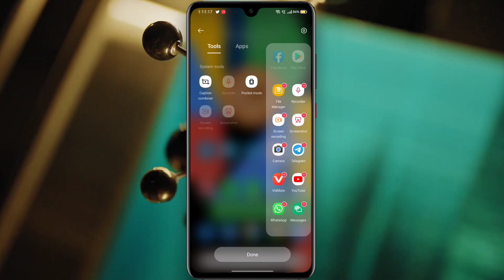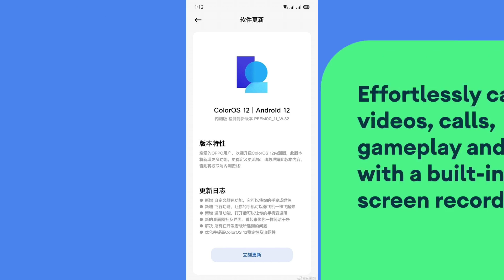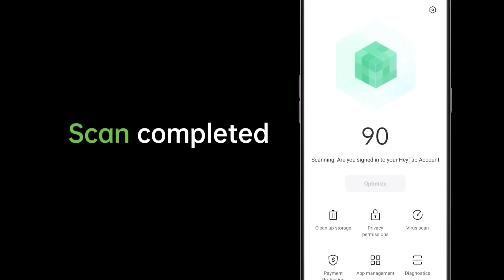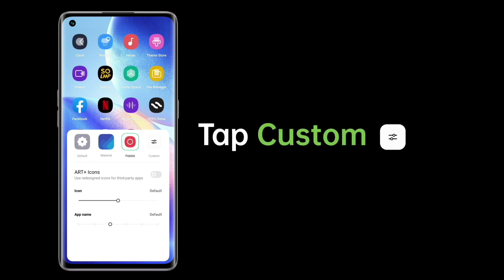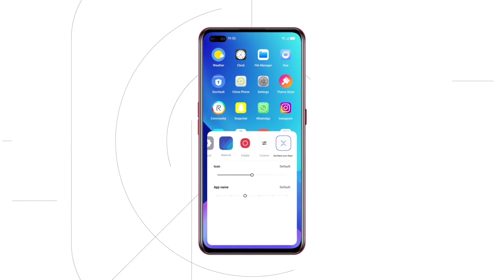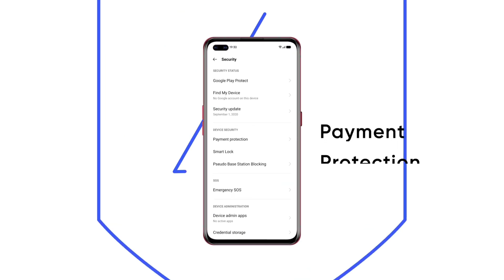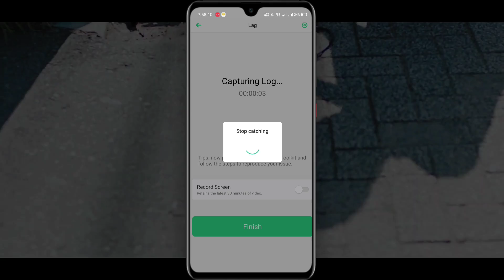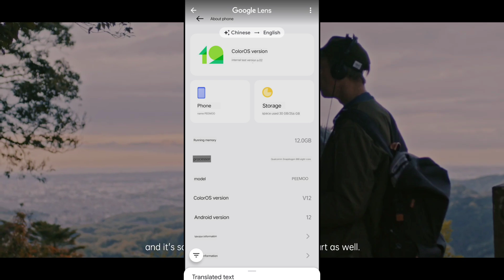🔴 Install Now! Realme UI 3.0 - Realme 6 , 7 , 8 , X2 X2 Pro , 3 Pro , 5 Pro , X , XT : Android 12 ⚡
____ Thanks ❤️❤️❤️